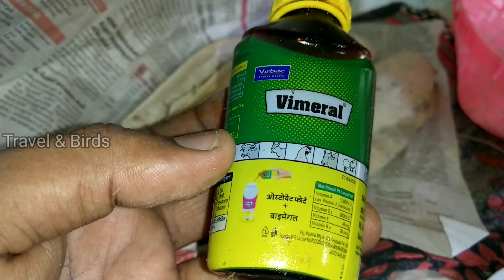Why parents budgies kill their own chicks in malayam | Thansir's Travel & Birds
Hi friends, budgies breeding can face so many challenges, one of the major challenge in budgies breeding is chick dieing, some of the major reasons of this problem is explained in this video plz watch video completely for all tips